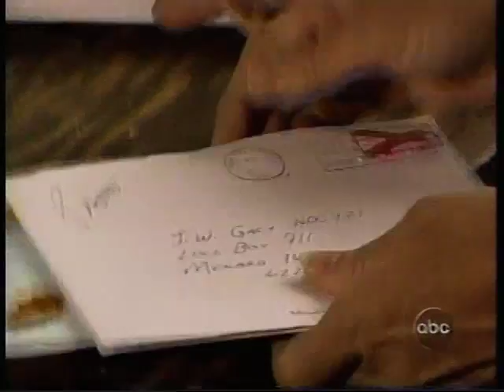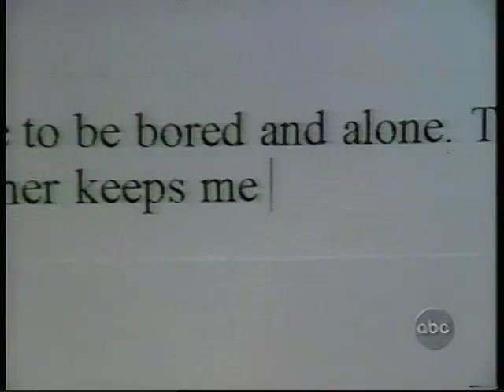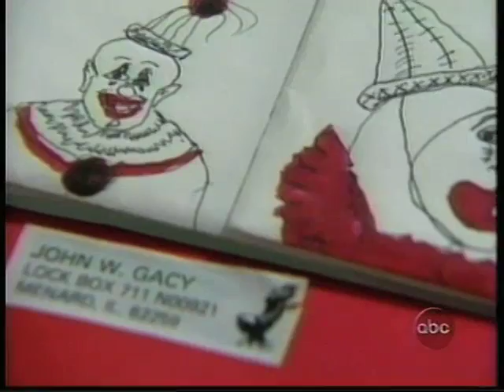Serial killers contacted ~ Part 1/2: Jason Moss profiled on 20/20 ~ John Wayne Gacy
Jason Moss, an ambitious college honors student looking to get a jump start on a career in law enforcement, wrote to several serial killers, primarily John Wayne Gacy.  From the 1999 20/20 episode: "Jason played a dangerous game of words and phone calls (with these serial killers), turning himself into their fantasy victim...feeding their depravity, not realizing the risk." Tragically, Jason took his own life on June 6, 2006...